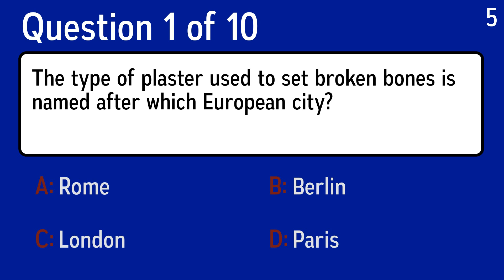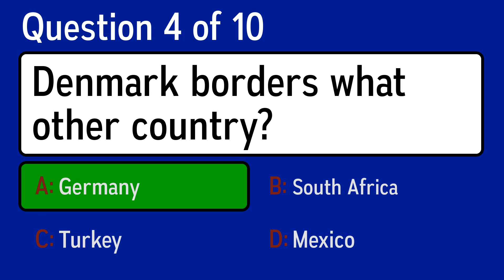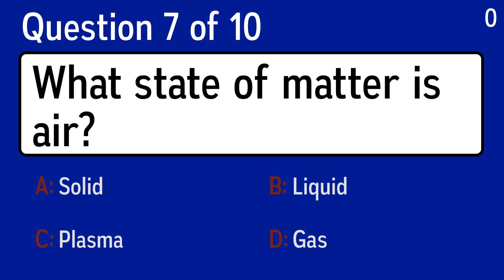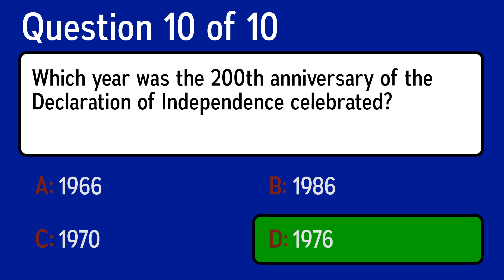General Knowledge Quiz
Question 1: The type of plaster used to set broken bones is named after which European city?
 Answer a: Berlin
 Answer b: Paris
 Answer c: London
 Answer d: Rome

Question 2: What is the world's highest mountain?
 Answer a: Mount Kenya
 Answer b: Mount Everest
 Answer c: Mount Olympus
 Answer d: Mount Fuji

Question 3: Denmark borders what other country?
 Answer a: Mexico
 Answer b: Turkey
 Answer c: South Africa
 Answer d: Germany

Question 4: What was the name of the Russian jeweler who became famous for his ornate Easter eggs made of precious metals and gemstones?
 Answer a: Paul Storr
 Answer b: Jean-FranÃ§ois Champollion
 Answer c: Johannes Gutenberg
 Answer d: Peter Carl Faberge

Question 5: In real life he divorced his wife in order to marry his nanny, but in Mrs Doubtfire he divorces his wife and becomes her nanny. Who?
 Answer a: Robin Williams
 Answer b: Jack Lemmon
 Answer c: Milton Berle
 Answer d: Dustin Hoffman

Question 6: What is the pigment that colours skin?
 Answer a: Green
 Answer b: Orange
 Answer c: Melanin
 Answer d: White

Question 7: What state of matter is air?
 Answer a: Gas
 Answer b: Liquid
 Answer c: Plasma
 Answer d: Solid

Question 8: Cher named her most famous child for what 1969 movie, in which she played the hitchhiking title role?
 Answer a: Candy
 Answer b: Chastity
 Answer c: Carling
 Answer d: Chelsea

Question 9: Which country did Rockport originate from?
 Answer a: Japan
 Answer b: Italy
 Answer c: Germany
 Answer d: USA

Question 10: Which year was the 200th anniversary of the Declaration of Independence celebrated?
 Answer a: 1976
 Answer b: 1966
 Answer c: 1986
 Answer d: 1970